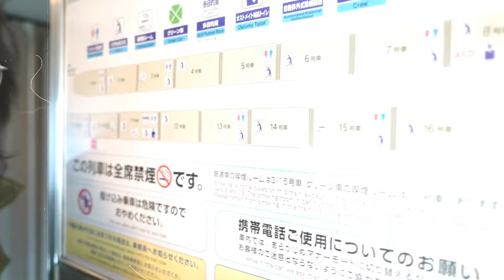2023 Year In Review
Over a decade ago, The Dead Daisies burst onto the music scene.  Their mission, to create some good old fashioned 70’s style rock, gather some of the finest musicians in the world, and have a great time keeping rock music alive.  The name was inspired by Jon Stevens and an old phrase ‘pushing up daisies’ as well as the Mexican celebration ‘Day Of the Dead’ with this theme influencing the logos and artwork throughout the years.

The Dead Daisies have gone from strength to strength since the release of their self-titled album in 2013. They have released six studio, one live and one covers album to a growing army of fans worldwide and are praised by the global media in an era where Rock has been declared dead time and time again.

The band’s DNA includes an amazing collective of players that includes David Lowy, Doug Aldrich, John Corabi, Michael Devin, Tommy Clufetos, Glenn Hughes, Marco Mendoza, Richard Fortus, Dizzy Reed, Frank Ferrer, Darryl Jones, Charley Drayton, Deen Castronovo and Jon Stevens amongst others.